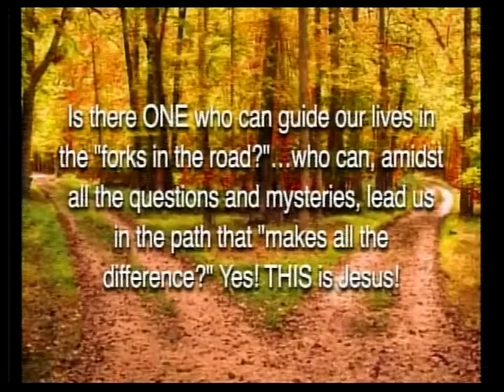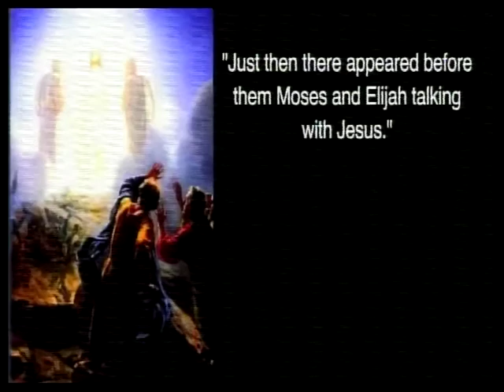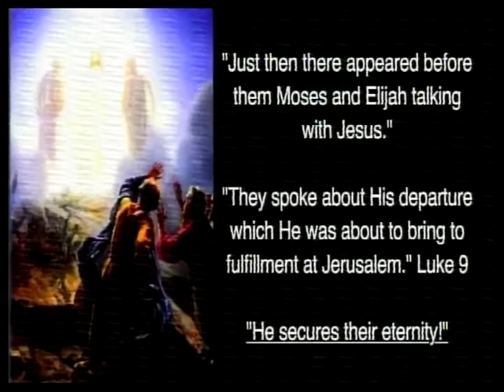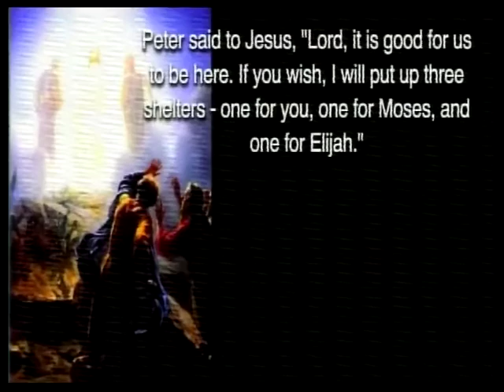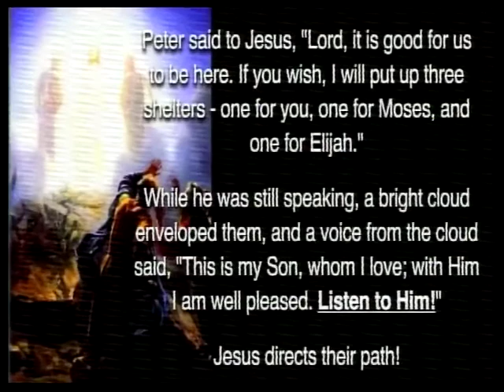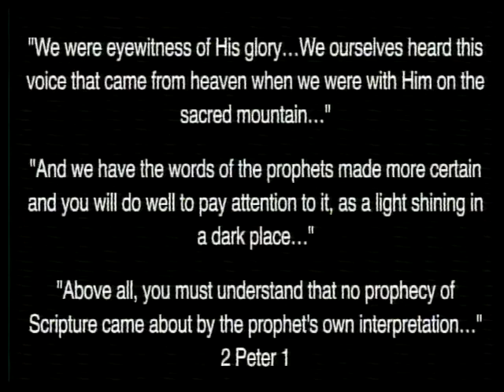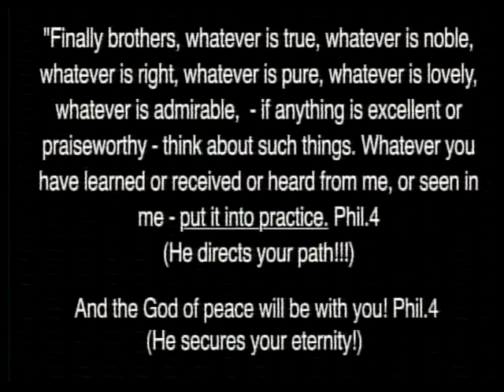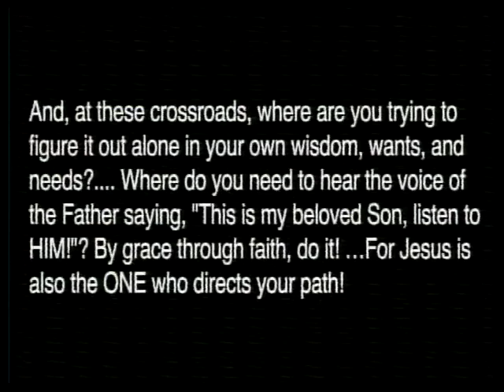He Directs My Path. He Secures My Eternity.(The Transfiguration of Jesus)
Mystery. Questions. Have you ever heard the poem, “Two Roads Diverged in a Yellow Wood?” The point is that the traveler has a decision to make – which way to go – and the choice will make “all the difference.” Is there one who can guide our lives in the “forks in the road?”…who can, amidst all the questions and mysteries, lead is in the path that “makes all the difference?” Yes! THIS is Jesus!